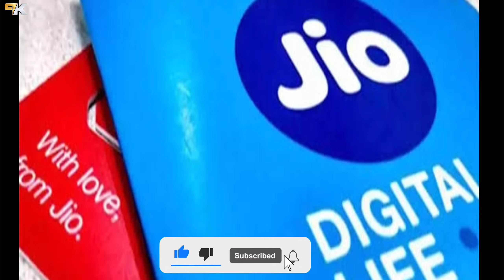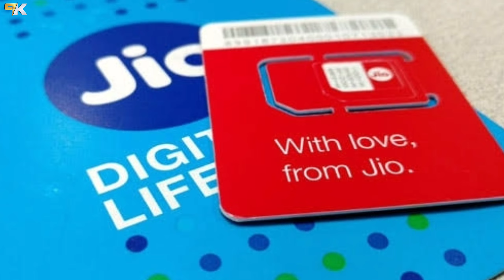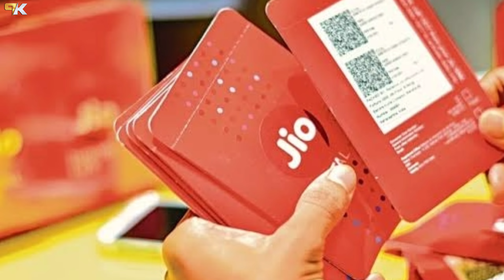Jio Sabse Sasta 5G Recharge 2024 | Jio 84 Days & 98 Days Fre Unlimited 5G Data, Jio 5G Recharge Plan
Jio Offer
jio Unlimited 5G New Plan
jio 4G Sabse Sasta Recharge
jio 4G new plan
jio 5G new plan
jio 5g sabse Sasta Recharge
jio 5G sim recharge
Jio Minimum 5G Recharge
Jio Free 5G Data Offer
Jio Sabse Sasta 5G Recharge
Jio Free 5G Data Plans
Jio Sabse Sasta Recharge
Jio Recharge Mahange 2024
Jio Best 5G Plans

👉 Best Redmi Phone Under 7000-25k 👇